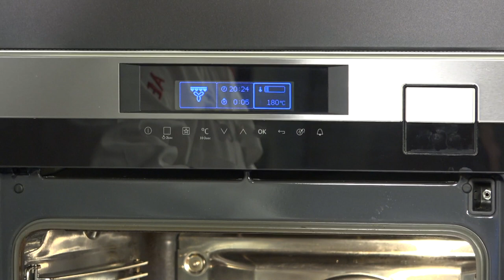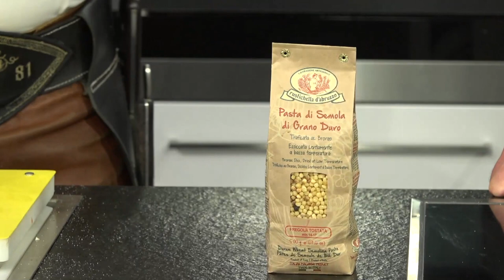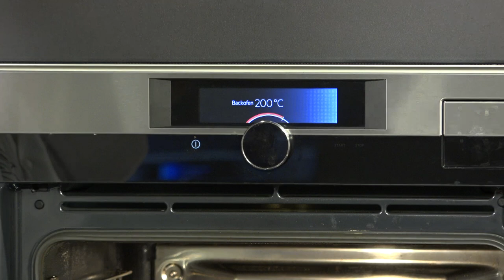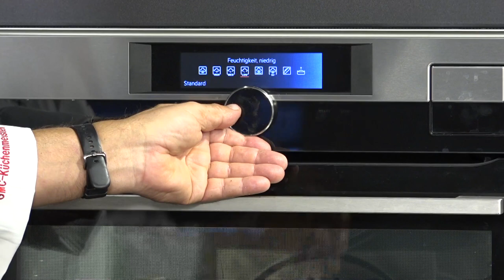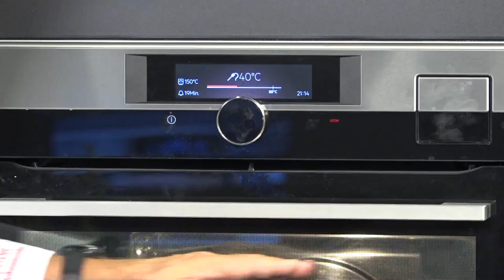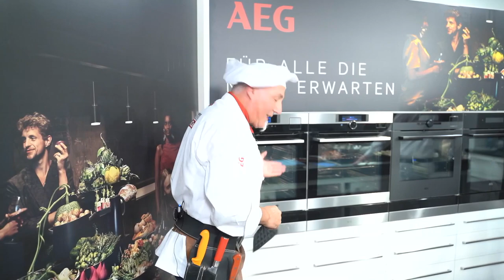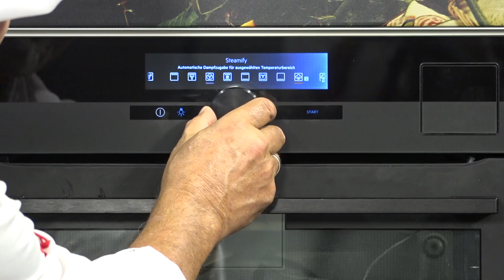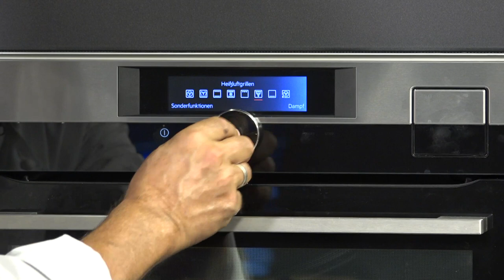Herbstgerichte aus dem Kombidämpfer mit Franz Stolz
Dieses Video ist eine Aufzeichnung vom Livestream der FB Gruppe Kombidampfgaren mit AEG!
Hinweis für alle Freunde der Wildküche, dafür haben wir einen eigenen Kochkurs erstellt!

Für ein schnelles Navigieren durch den Kochkurs zu den einzelnen Gerichte achtet auf die Spungmarken unten im Bild!
Die Kurzrezepte sind in der FB-Gruppe Kombidampfgaren mit AEG ersichtlich!
Zusätzlich sind alle 5 Rezepte mit der übersichtlichen Schritt-für-Schritt Anleitungen und vielen Bildern zum genauen Nachkochen auf der App Dampfguide für Android oder Apple iOS erhältlich!

Gutes Gelingen!